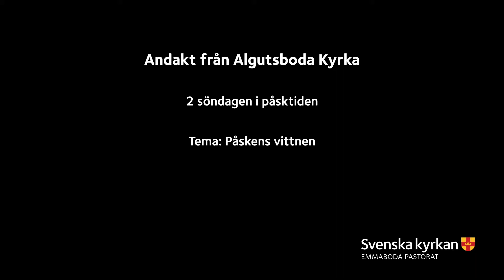Andra söndgen i påsktiden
Här kommer en andakt ifrån Algutsboda kyrka.